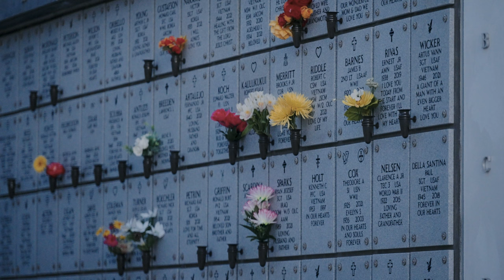CalVet | Memorial Day | 2022